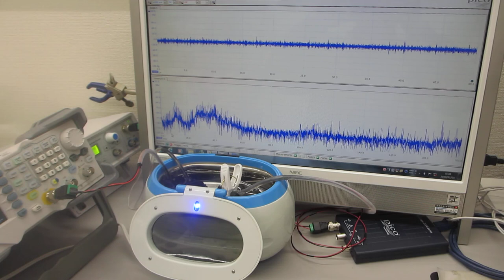超音波洗浄器のダイナミック制御実験（超音波システム研究所）